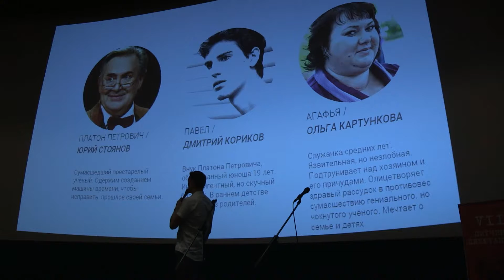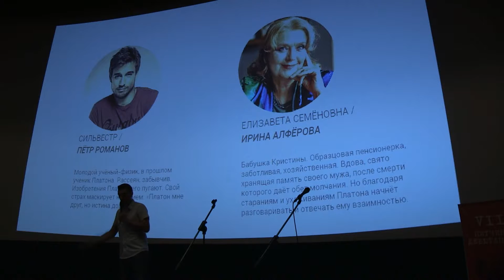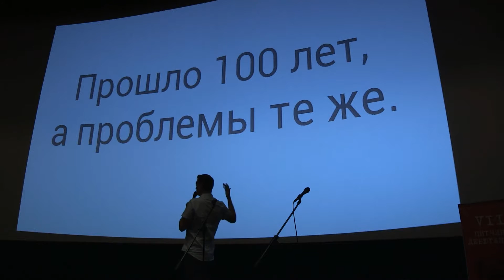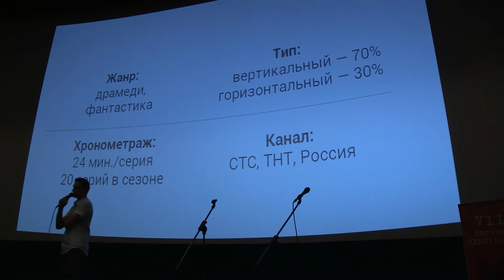VII Питчинг дебютантов. Секция "Телесериалы" - Станислав Ефанов «Коридоры времени»